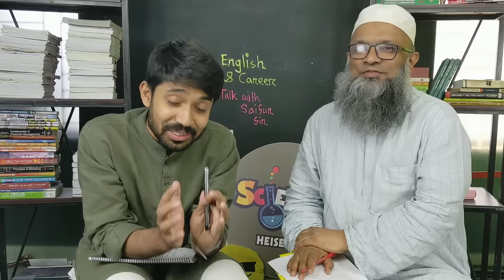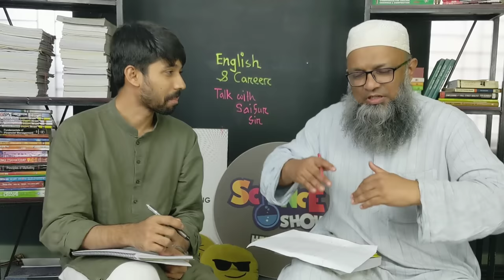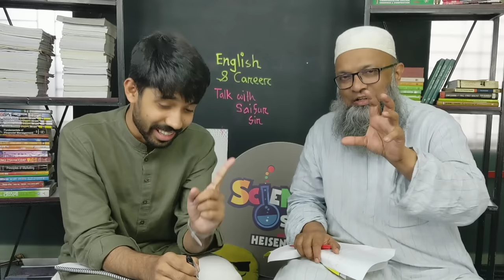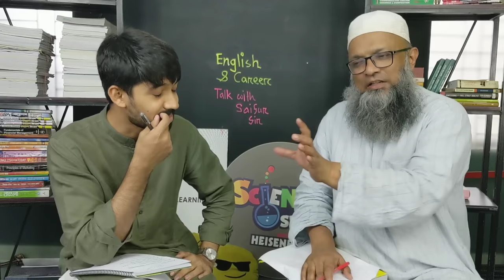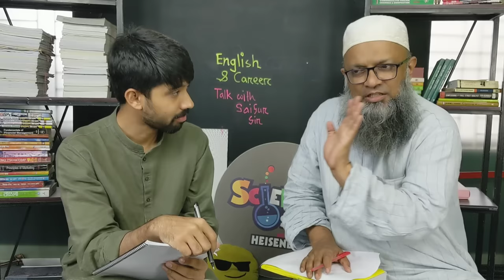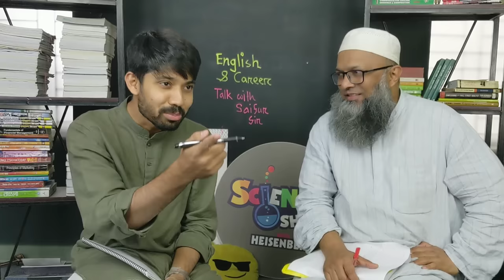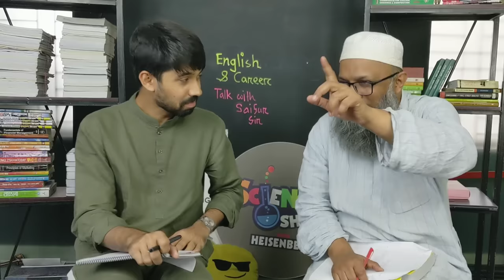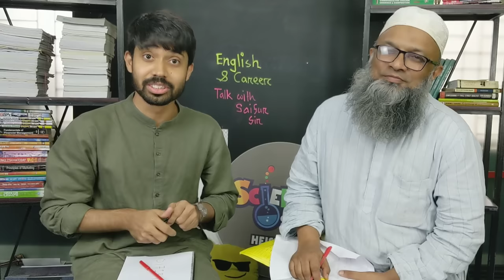English & Career Talk with Saifur Sir | Ways to Improve your English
"জীবনের প্রতি ক্ষেত্রে English এর প্রয়োজনীয়তা অপরিসীম। স্কুলজীবন থেকে শুরু করে চাকরিজীবনেও English জানা প্রয়োজন। Career হিসেবে English Language-ও কিন্তু Use করা যায়। যেমন: কেউ English-এ Honors বা Masters করে Interpreter অথবা English Teacher হিসেবে কাজ করতে পারবেন। কিন্তু আমাদের অধিকাংশ Parents এর একটাই, মনোভাব শুধু Doctor/Engineer হওয়াই ভালো Career.

সত্যিই কি তাই? চলো তাহলে, English and Career নিয়ে Expert Saifur Sir এর সাথে করা এই ভিডিওটা দেখে আসি!

The necessity of English in every field of life is immense. It is necessary to know English from school life to working life. English language can also be used as a career. For example: One can work as an Interpreter or English Teacher after doing Honors or Masters in English. But most of our parents have the same attitude that becoming a Doctor/Engineer is the best career.

Is it really so? Let's watch this video with Expert Saifur Sir about English and Career!